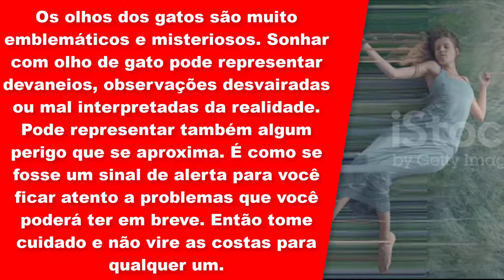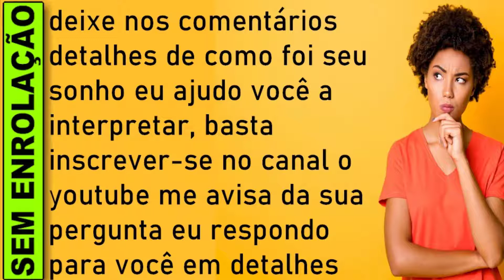🔥 SONHAR COM OLHO DE GATO O QUE SIGNIFICA, SIGNIFICADO SONHAR COM OLHO DE GATO, SONHAR COM GATOS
Sonhar com olho de gato
Os olhos dos gatos são muito emblemáticos e misteriosos. Sonhar com olho de gato pode representar devaneios, observações desvairadas ou mal interpretadas da realidade. Pode representar também algum perigo que se aproxima. É como se fosse um sinal de alerta para você ficar atento a problemas que você poderá ter em breve. Então tome cuidado e não vire as costas para qualquer um.

Sonhar com OLHO DE GATO jogo do bicho
Sonhar com gato atacando representa medo. Significa que você tem alguma coisa que te preocupa muito e que talvez você não tem coragem de enfrentar. Perder os medos é difícil, mas é possível enfrentá-los para seguir adiante. E encarar esses novos desafios que apareceram no seu caminho.  Como diz o ditado: “Vai. E se der medo, vai com medo mesmo.”

Significado de sonhar com Gato
Sonhar com gato significa, de forma geral, predições negativas na sua vida.

Pode estar relacionado tanto à deslealdade e à hipocrisia, quanto às tristezas no amor, como brigas e separações.

Este animal visto em sonho é quase sempre sinal de mau agouro, presságio infeliz relativo à traição.

Sonhar com Gato
Sonhar com gato significa, de forma geral, predições negativas na sua vida. Pode estar relacionado tanto à deslealdade e à hipocrisia, quanto às tristezas no amor, como brigas e separações.

Sonhar com gato: o que significa?
Este animal visto em sonho é quase sempre sinal de mau agouro, presságio infeliz relativo à traição. Porém, algumas circunstâncias podem amenizar ou modificar esses presságios. Se, em sonho, você viu gatos fugindo, saiba que deverá prevenir-se contra traição; caso tenha sido ameaçado por um gato, cuide-se ou terá uma violenta discussão em família; acarinhar um gato é aviso contra perda de dinheiro; gatos brigando em sonho é presságio ruim, previsão de separação amorosa; se você enxotou um gato saiba que terá uma brilhante vitória em causas jurídicas; ver gato morto em sonho é prenúncio de que ganhará uma contenda contra poderoso inimigo; Quando, em sonho, um gato perseguir um rato, saiba que recuperará dinheiro perdido; ver apenas os olhos de um gato é sempre sinal de perigo iminente e graves perturbações.

gatos, gato,significados dos sonhos,sonhar com gatos,significado dos sonhos, o que significa sonhar com,

​​🔻⬇ Conecte-se comigo ⬇🔻
👦🏻|Criador: @soudelondrina
✉ Parcerias e Publicidade via DM